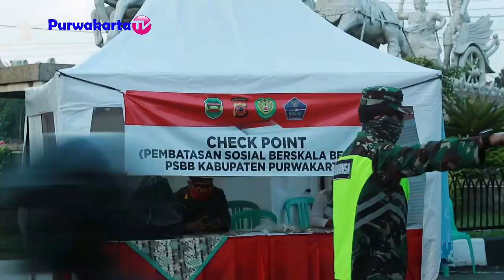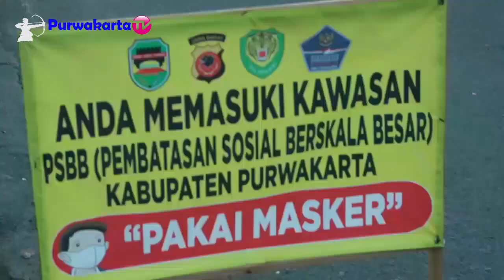SITUASI HARI TERAKHIR PENERAPAN PSBB DI PURWAKARTA & PARA PETUGAS YANG SANTUN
Assalamu'alaikum
Sampurasun
Wilujeng Wengi
Patut kita apresiasi untuk para petugas Gabungan di Purwakarta mereka menegur dengan santun, mengecek suhu tubuh dan memakaikan masker kepada pengendara yang tidak menggunakan masker. Pokoknya Salut untuk Para Petugas Gabungan PSBB di Purwakarta.
Haturnuhun

PETUNJUK TEKNIS PELAKSANAAN TUGAS PADA CHECK POINT PSBB
COVID – 19  KABUPATEN PURWAKARTA
A. Check point dilaksanakan untuk memastikan psbb berlangsung sesuai aturan yang berlaku, termasuk bagi pengendara motor, mobil, serta angkutan umum pada masing - masing tempat check point yang telah  ditentukan pertujuan untuk menekan penyebab virus corona;
B. Setiap chekck point dipinpin oleh seorang perwira polisi atau yang diseniorkan pada tempat tersebut dibantu oleh unsur TNI, Dishub, Satpol pp, Dinkes, Damkar/bpbd, Aparatur Sipil Negara ( ASN ) serta relawan lainya melaksanakan tugas dengan penuh tangung jawab;
C. Pelaksanaan tugas check point dimulai pukul 07:00 wib s.d pukul 22:00 wib dengan interval waktu pengecekan mulai pukul 07:00 – 09:00 wib; pukul 10:00 – 12:00 wib; pukul 14:00 – 17:00 wib dan pukul 20:00 – 22:00;
D. Teknis pelaksanaan tugas di check point dilaksanakan sesuai  dengann bidang tugasnya masing masing dan/atau saling membantu seuai dengan keperluan di tempat check point masing - masing;
E. Perwira atau yang di seniorkan pada masing masing tempat check point melaporkan pelaksanaan tugas kepada sekertaris  daerah selaku ketua harian gugus tugas melalui kabag ops. Polres purwakarta selanjutnya ketua harian melaporkan kepada bupati selaku ketua gugus tugas.
F. Ha -l hal yang perlu diperhatikan, petugas:
     Melakukan pemeriksaan terhadap :
1. Pengguna mobil pribadi :
Pengguna kendaraan mobil penumpang pribadi diwajibkan untuk mengikuti ketentuan sebagai berikut
a. Digunakan hanya untuk pemenuhan pokok dan/atau aktivitas lain yang diperbolehkan selama psbb;
b. Melakukan disinfeksi kendaraan setelah selesai digunakan;
c. Menggunakan masker di dalam kendaraan;
d. Tidak berkendara jika sedang mengalami suhu badan di atas normal atau sakit; dan
e. Membatasi jumlah orang maksimal dari kapasitas kendaraan dengan ketentuan sebagai berikut :
1. Mobil penumpang sedan atau sejenisnya dengan kapasitas duduk 4 ( empat ) orang, maka maksimal dapat mengangkut  3 (tiga) orang ; dan
2. Mobil penumpang bukan sedan atau sejenisnya dengan kapasitas duduk lebih dari 4 (empat) orang, maka maksimal dapat mengangkut 4 ( empat ) orang.

    2. Pengguna sepeda motor pribadi  diwajibkan untuk mengikuti ketentuan sebagai berikut:
a. pengemudi 1 dan penumpang 1 ( alamat pada kartu identitas harus sama ) kecuali ojek online
b. digunakan hanya untuk kebutuhan pokok dan/atau aktivitas lain yang diperbolekan selama psbb ;
c. melakukan disinfeksi kendaraan dan atribut setelah selesai digunakan;
d. mengunakan masker, sarung tangan, jaket/pakaian berlengan panjang; dan
e. tidak bekendara jika sedang mengalami suhu badan diatas normal atau sakit.

3. Angkutan orang denngan kendaraan bermotor umum, amgkutan perkerataapian dan/atau moda transportasi barang diwajibkan untuk mengikuti ketentuan sebagai beikut :
a. membatasi jumlah orang maksimal 50% ( lima puluh persen ) dari kapasitas angkutan;
b. membatasi jam operasional sesuai pengaturan dari pemerintah daerah kota dan/atau instansi terkait;
c. melakukan disinfeksi secara berkala moda transportasi yang digunakan;
d. melakukan deteksi dan pemantauan suhu tubuh petugas dan penumpang yang memasuki moda transportasi;
e. menggunakan masker di dalam kendaraan;
f. menjaga jarak antara penumpang ( physical distancing ) paling sedikit dalam rentang 1 ( satu ) meter; dan
g. memastikan petugas dan penumpang moda transportasi  tidak sedang mengalami suhu tubuh diatas normal atau sakit.
6. hal hal yang belum tertuang dalam petunjuk teknis ini dapat dimusyawarahkan untuk menjadi pedoman selanjutnya.
Haturnuhun
Wassalamu'alaikum
Sampurasun